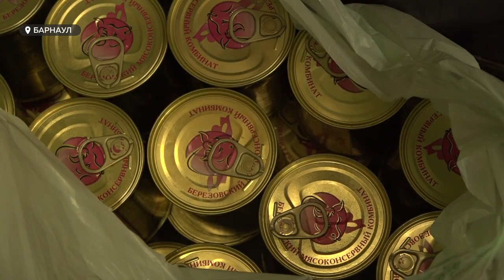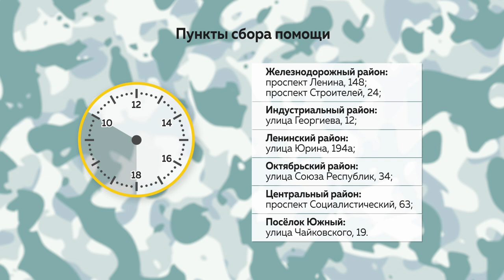Из Барнаула отправили несколько машин с вещами, которые пригодятся мобилизованным на спецоперации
Из Барнаула отправили уже несколько машин с вещами, которые пригодятся мобилизованным на учениях и на спецоперации. И эту помощь волонтёры считают уже в тоннах. Есть ли какой-то чёткий список того, что приносить можно, а что может оказаться лишним?